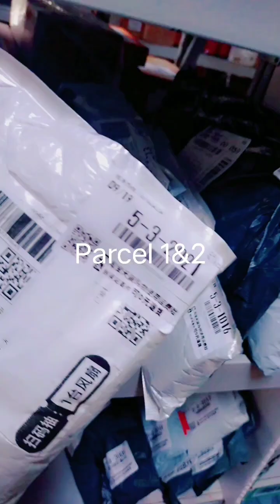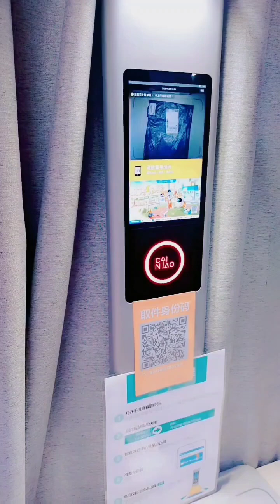Parcels Day😜// Taobao✌️// China 😍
Aoa friends hope you all are doing well.
welcome back to the learning with KF.
Here I am going to show you all my first experience of online shopping in china.
taobao in china is one of the biggest online shopping platforms.
Let's have a look and also share your opinions.

Regards,
KF